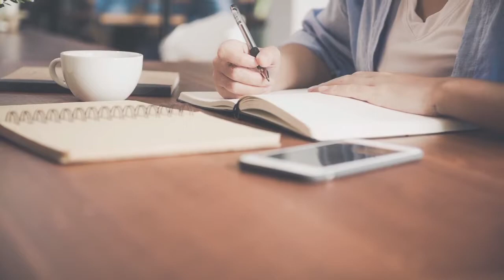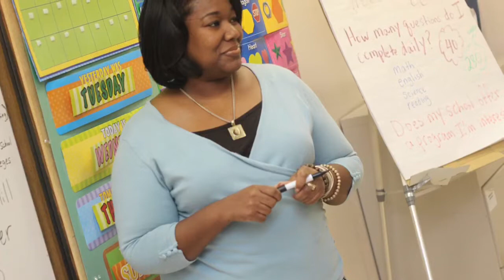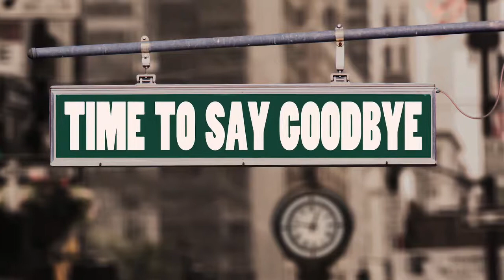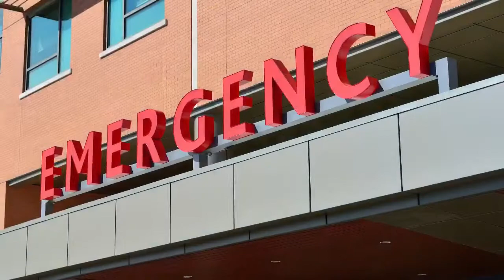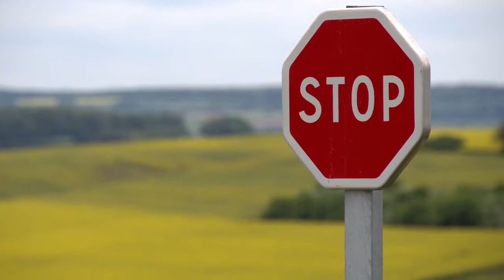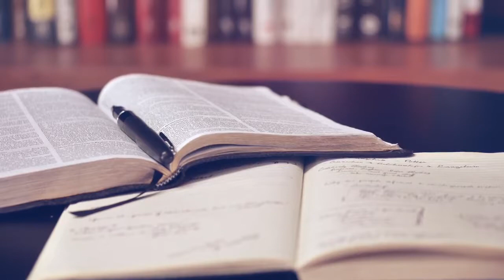Murder of Lawrence “Leticia” King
100 in 100 #81
Why did Brandon McInerney turn to violence?
Did Lawrence King provoke the attack?
Is the gay panic defence ever justified?